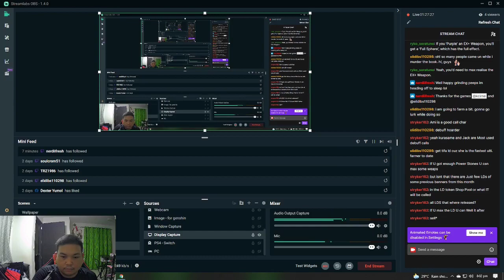[DFFOO] Quick Stream! Grinding, Co op, BT+ Hype!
About me:
Simple guy, loves to play games!

Cheers!